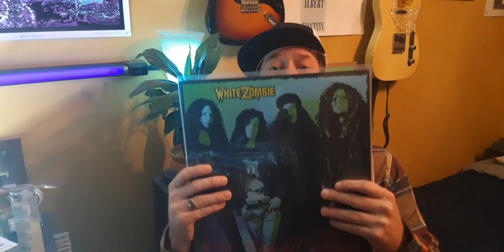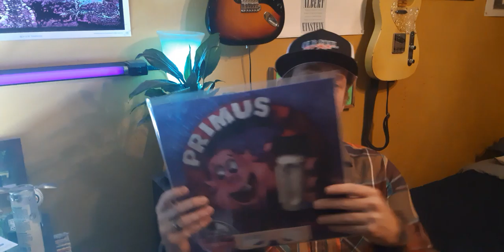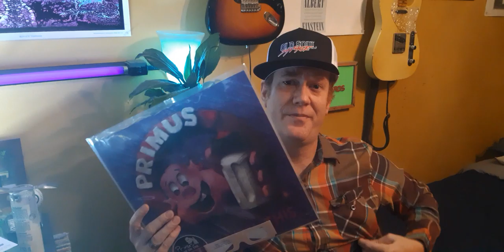What albums do you have on vinyl, cassette tape and CD? Ep.26